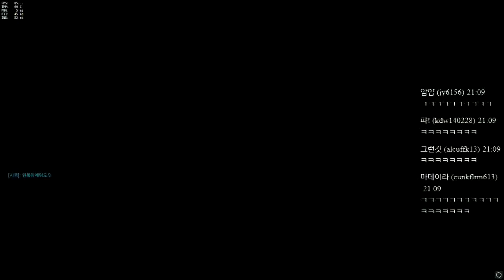까막의 오버워치 20160531 170036 09